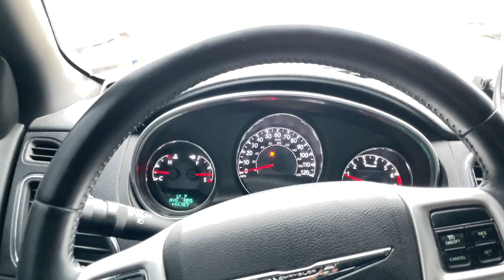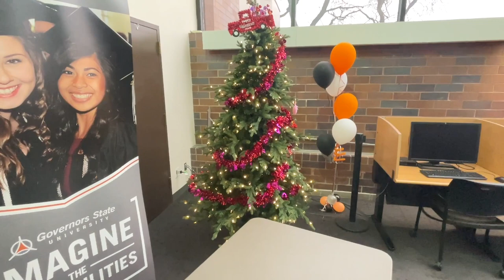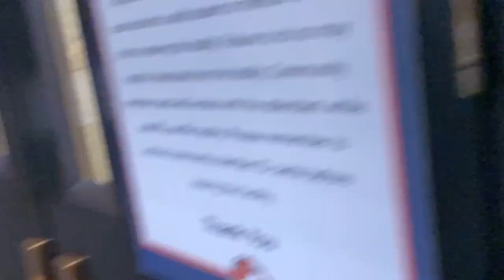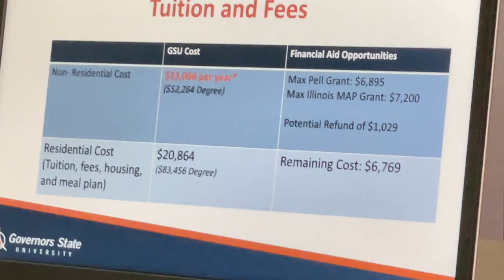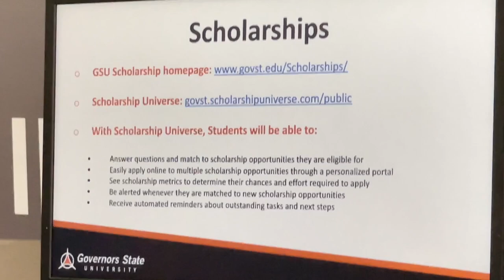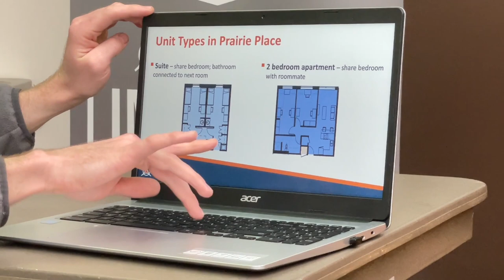We Took A College Tour Inside Of Governors State University 📚(Road convos with my mom)